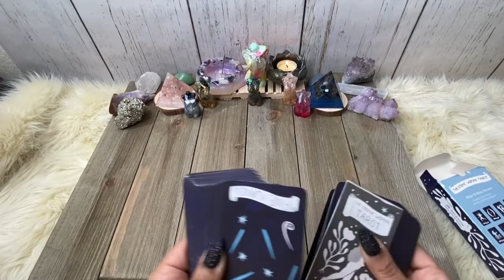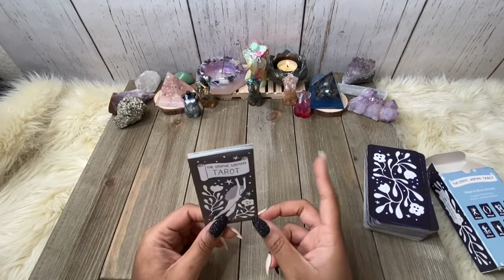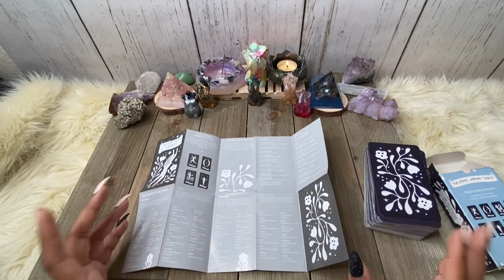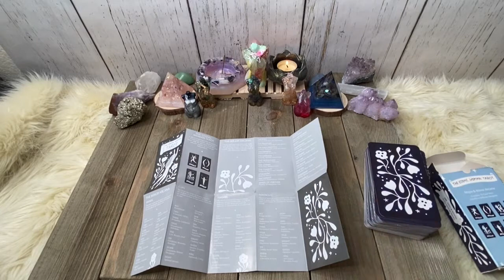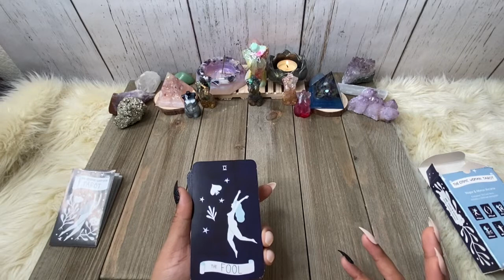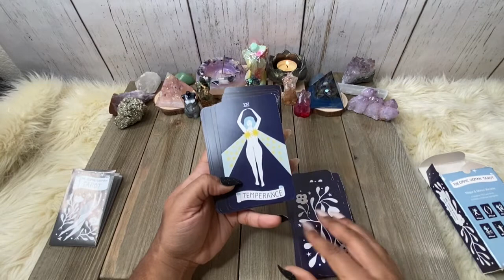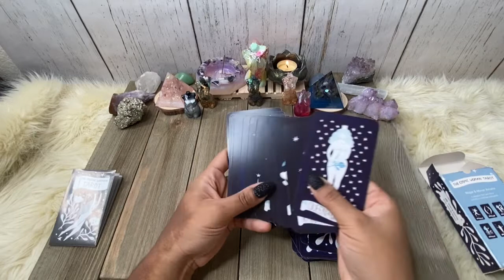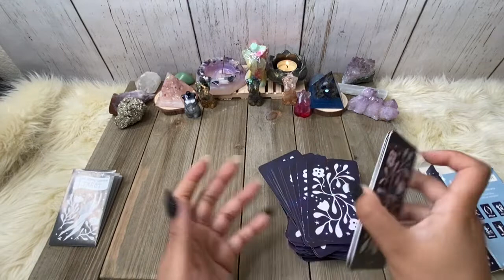Deck Review: The Cosmic Woman Tarot by Lisa Jinius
Hey fam! Here with a review of the The Cosmic Woman Tarot by Lisa Jinius. A minimalist deck for all types of readings. Best for readers with base knowledge of card meanings, as the guide pamphlet doesn't offer in-depth meanings. I love collecting decks and want to help you all in researching decks that resonate with you. Be sure to hit the comments with questions or your own experience with this deck!

The resin pieces you see are custom made to order.